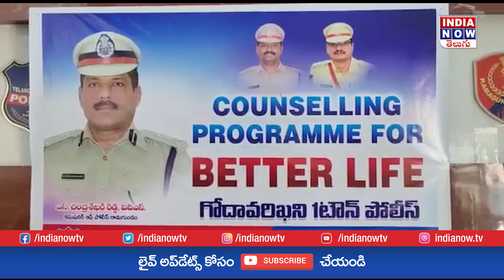GODAVARIKHANI ACP WARNS ROWDY SHEETERS|INDIANOW TV TELUGU|NEWS BULLETIN|12.10.21|KARIMNAGAR